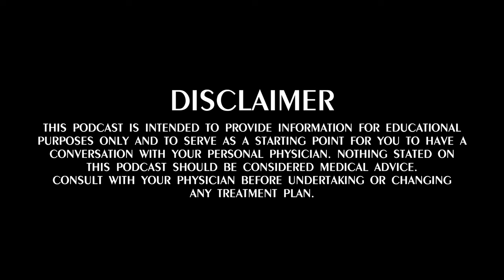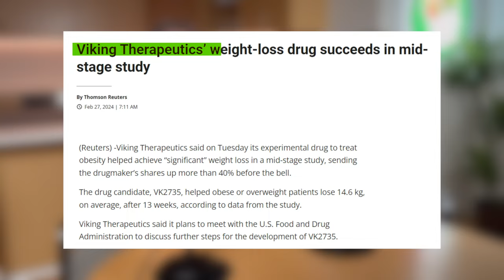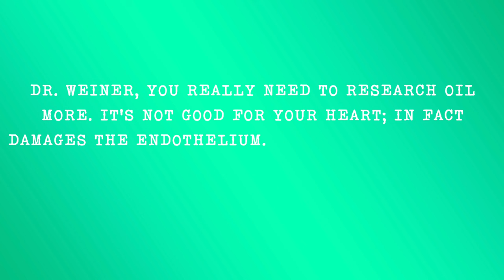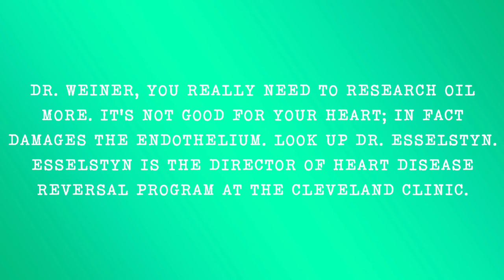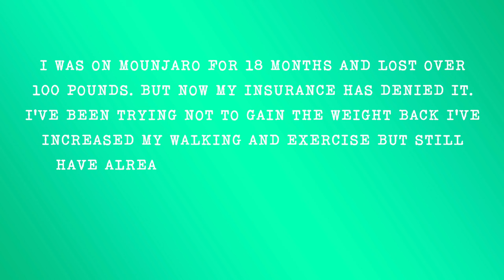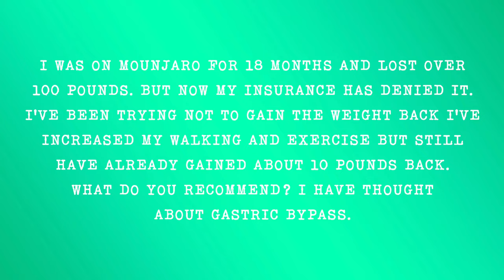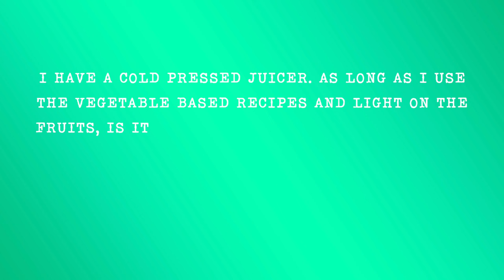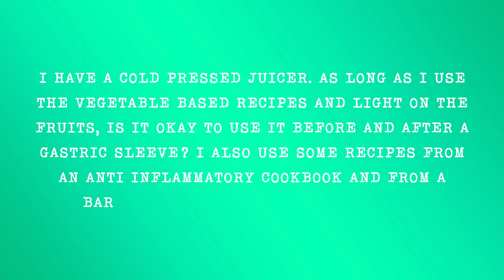Episode 16: Click, Click, Click. The Sound of Lower Cost Ozempic!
Embark on a journey with us as we explore a new weight loss medication by Viking Therapeutics. We delve into a comparison between it and established drugs like Ozempic, and peek into the pipeline of potential game-changers from Pfizer, AltImmune, and Amgen.

Stir up your culinary creativity with our Greek yogurt and apple protein bowl recipe, a delectable treat that hits the sweet spot without the sugar crash. We also tackle the cost-saving strategies for extending the life of your Ozempic pen. Listen closely for the inside scoop on economical health hacks without compromising safety, and round out the episode with 3 questions from our listeners. Join us on this balanced adventure through the realms of health, nutrition, and economic savvy.

Sign up for our Nutrition Program! It's available to anyone, anywhere.

Books:
A Pound of Cure

00:00 Introduction
1:33 In the News - New Weight Loss Drugs Showing Promise
4:34 Nutrition Segment - Reese's Inspired Dessert Recipe
6:56 The Economics of Obesity - Click, Click, Click. The Sound of Lower Cost Ozempic!
10:53 The Pros and Cons of Olive Oil
15:26 Weight Gain After Stopping Mounjaro
16:51 Thoughts on Juicing